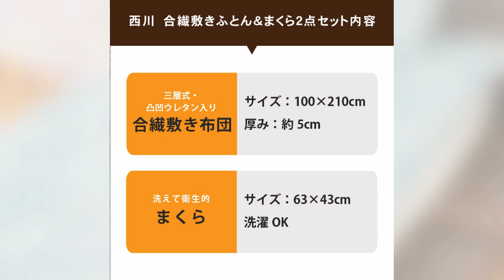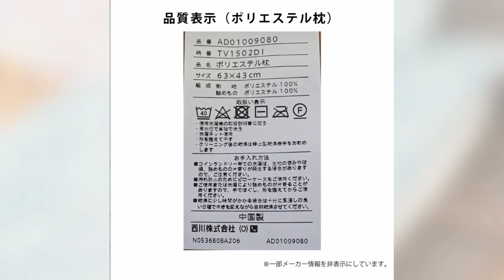安心・高品質な、西川の合繊敷き布団2点セット。西川 布団セット 突然の来客や、一人暮らしに。来客用や単身赴任の自分用にも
【本店】

【こだわり安眠館：ヤフーショッピング店】

【こだわり安眠館：ヤフー2号店】

【こだわり安眠館：Amazon店】

【こだわり安眠館：Qoo10店】

【こだわり安眠館：dショッピング店】

【こだわり安眠館：メルカリShops店】

【羽毛布団マットレス　ねごこち本舗：楽天店】

・安心の西川製品
日本で最大手の寝具メーカー。創業1566年から続く伝統・技術による高品質、そして知名度。安心して大切な方にお使い頂けるハイレベルな寝具を自信を持ってお勧めします。

・凹凸型状ウレタンで体圧分散効果！ウレタン入り三層合繊敷き布団
合繊を使用したスタンダードな敷き布団。しっかりとキルティングが施されているので、中わたが偏りにくく快適な状態が長持ち。製品重量は約3kgと軽量なので、取り扱いもラクラクです。

・ホコリが出にくく衛生的
動物由来の中材と比べてダニやホコリが発生しにくいのも魅力の一つ。
来客用として普段はしまっておきたいという方にも安心のお布団です。羽毛や羊毛独特のニオイが苦手な方も快適にお使い頂けます。

・厚み約5cmの薄手タイプ
マットレスに重ねることで、寝心地の良さアップ！
マットレスの上に敷いて使用することでしっかりと体をサポートし、より快適な睡眠をとることができます。
※体格の良い方は底づき感を感じる場合がございます。そのためベッドやマットレスの上に補助的に使用することをお勧めします。

・凸凹プロファイルウレタン入り
無数の点が体圧を分散させることで、就寝時の血行の妨げを軽減。ポコポコ感が苦手な方は、裏面のフラットな面もご使用いただけます。

・スタンダードで使いやすいポリエステル枕
高さ12cmの程よい弾力のあるスタンダードな枕です。サイズは一般的な43×63cmなので、様々なピローケースにお使いいただけます。

・枕は洗濯機で洗えて清潔
洗濯機で丸ごとお洗濯できます。気軽にお洗濯ができて毎日清潔な状態をキープ
※洗濯の際は、タグなどに表記されている内容を必ず確認してから行ってください。
※洗濯機をご使用される場合は、必ず洗濯機の取扱説明書に従ってください。

・中央くぼみ形状
まくら本体の中央がくぼみ形状になっているので、首や肩に優しくフィット。寝返りをうっても頭や頸椎を安定させてくれます。